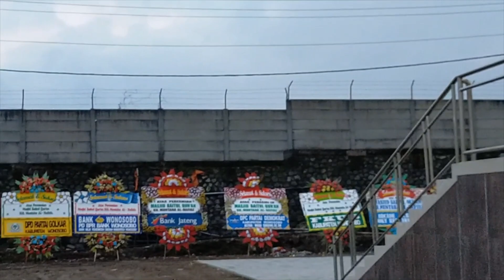PERESMIAN MASJID BAITUL QURAN KH. MUNTAHA ALHAFIDZ KAMPUS 2 UNSIQ WONOSOBO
(503)
Peresmian Masjid BQ KH. Muntaha Al-Hafidz Kampus 2 UNSIQ Wonosobo